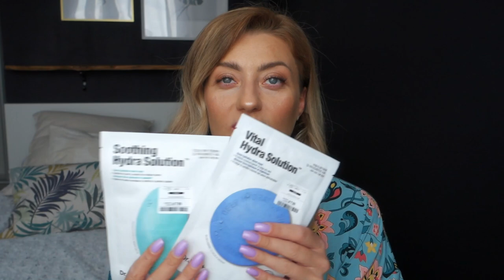KOSMETYCZNI ULUBIEŃCY OSTATNICH MIESIĘCY✨PIELĘGNACJA I MAKIJAŻ | RozgadanaTv